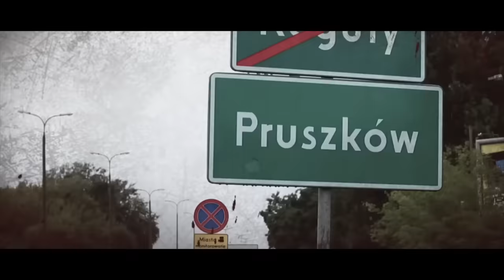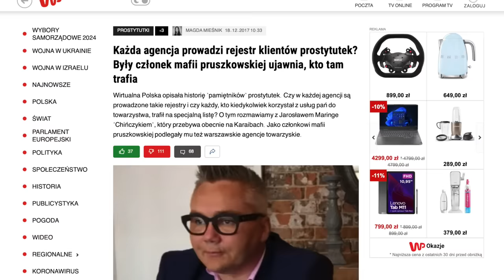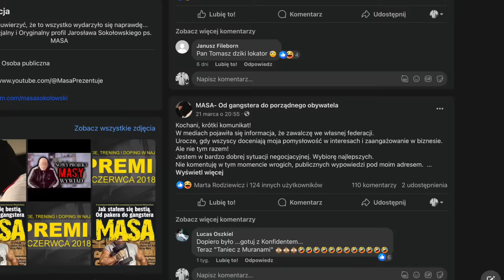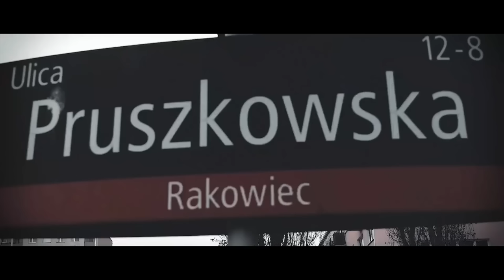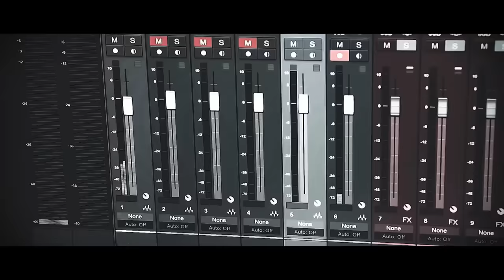TOMASZ CHIC u MIĘŚNIAKA I WYWIAD 2 | CAŁE ŻYCIE NA PATENCIE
Witamy i zapraszamy do obejrzenia kolejnego wywiadu z Tomkiem Chicem.

Tomek odniesie się do ostatniego medialnego zamieszania z udziałem jego osoby.

Odsłoni kulisy nieznanych zagadnień ze świata freak-fightów, jaka przyszłość czeka całą branżę? Materiał pozwoli Wam również poznać opinię Chica na temat zatrzymania Jarosława Maringe ps. Chińczyk vel Jąkaty.

Czy na krypto walutach da się w krótkim czasie dużo zarobić?
Jaką rolę w życiu przestępczego miasta odgrywały haracze?

Z którym gangsterem powszechnie bano się spotykać w zamkniętych pomieszczeniach? Widzimy się dziś o 18-tej! Z fartem Mięcho!

Pozdrawiam  - Mięso 💪